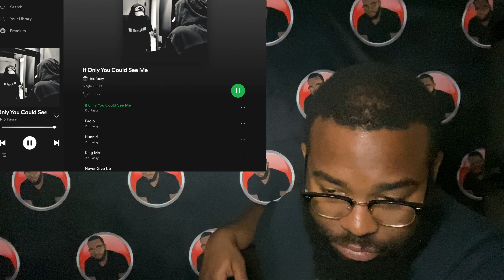Rip Passy - If Only You Could See Me l (Spotify Reaction) l BHPReviews